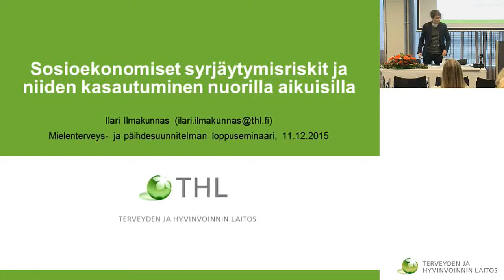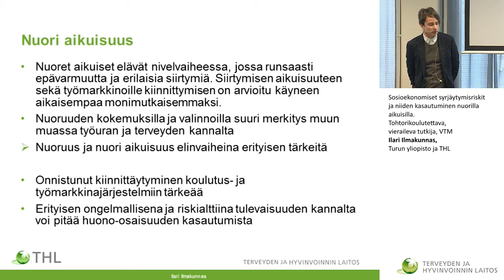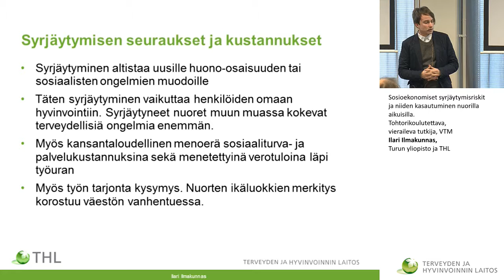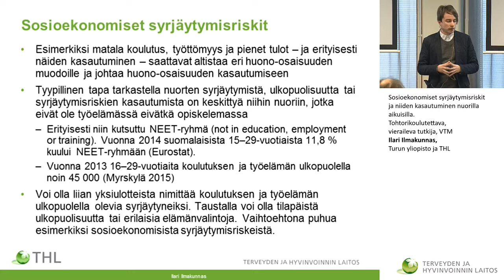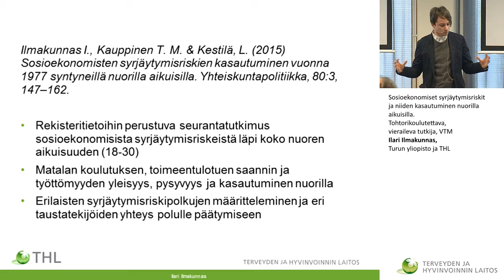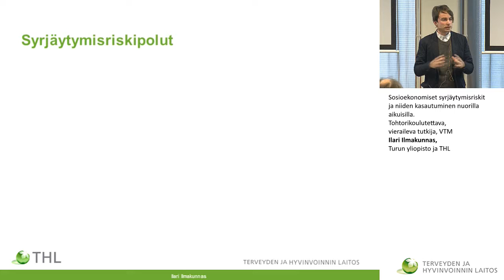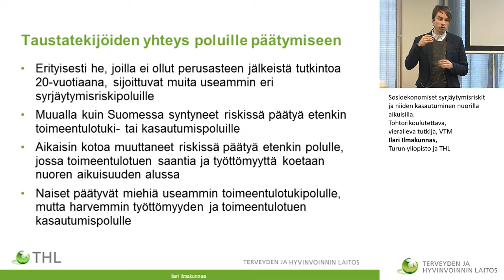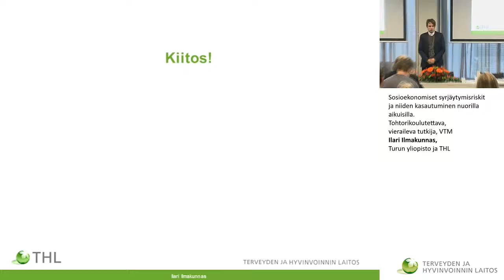Sosioekonomiset syrjäytymisriskit ja niiden kasautuminen nuorilla aikuisilla. Ilari Ilmakunnas,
Sosioekonomiset syrjäytymisriskit ja niiden kasautuminen nuorilla aikuisilla. Tohtorikoulutettava, vieraileva tutkija, VTM Ilari Ilmakunnas, Turun yliopisto ja THL